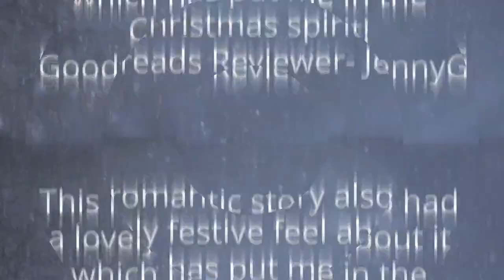What Readers are Saying About Joy’s Christmas Escape (The Marshal’s Mail Order Bride) by P. Creeden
Synopsis -
Schoolteacher Joy Stewart has never been lucky. Her father died before she was born. Her mother left her in the care of her grandmother so that she could get remarried and move far away. So when her grandmother succumbs to illness, her debtors come to call. And one of them has his eyes set on Joy to be his bride as payment for his debt. That bad luck just seems to be compounding on Joy—what she needs is a Christmas Miracle, and her grandmother has put a plan in the works…
Marshal Jack Bolling has found himself in want of a nanny. With the death of his sister and her husband in a tragic accident, he has now come into possession of his twin niece and nephew of four years old. For over a month he’s had no luck in locating an appropriate nanny for them—at least not on his salary and what a marshal can afford. But then his good friend, Pastor North has the idea that perhaps Jack should be looking for a wife instead? The thought of that sends chills down Jack’s spine, but when he end’s up putting the twins’ lives in danger due to his job, he wonders what choice he has. But can he even dare to hope that he’d be lucky enough to find a wife so close to Christmastime?